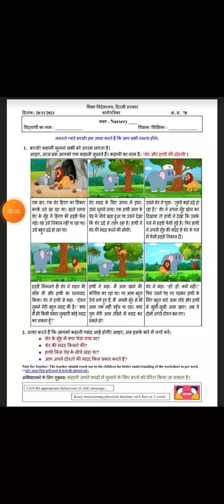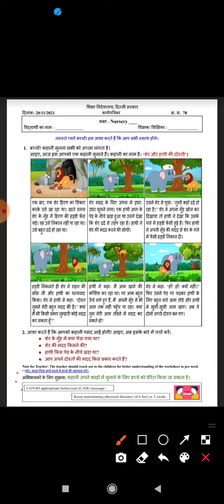Class Nursery Worksheet 78 | DOE Worksheet | कहानी- शेर और हाथी की दोस्ती | Date 20/11/21